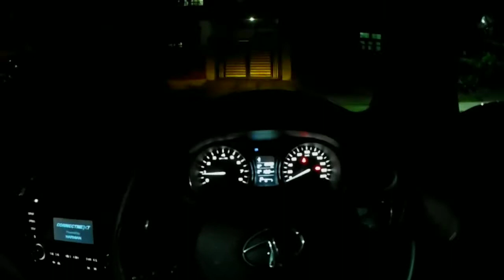Lagta he Baraf Pdne wali he | Theog to Una on Tata Tiago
New road trip from Una to Mandi to Rampur to Rohru to Shimla and back. In this video, i went from  Rohru to Theog via khada pathar.

follow me on Instgram @atinrandhawa